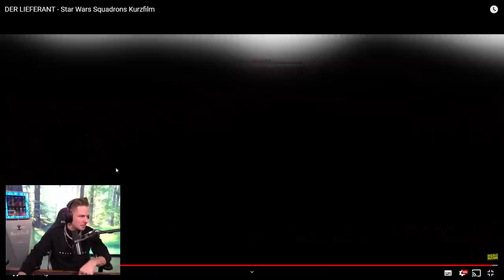Reaktion auf DER LIEFERANT - Star Wars Squadrons Kurzfilm von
Reaktion auf DER LIEFERANT - Star Wars Squadrons Kurzfilm von  @Herr Bergmann